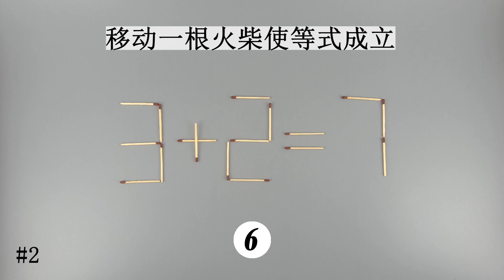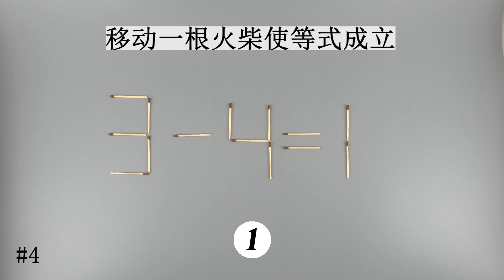移动一根火柴使等式成立 01